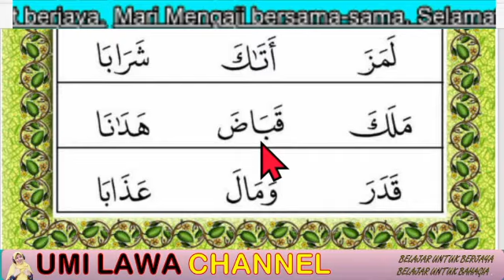MARI MENGAJI : IQRA' 2 / MUKA SURAT 25